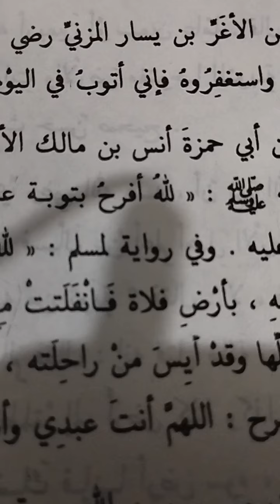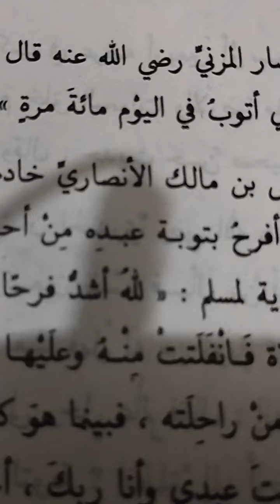دينى رد على صديقة عن التوبة المتعلقة بإنسان اخر ج٢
@رؤيدقينش دينى ثقافى رد على صديقة عن التوبة المتعلقة بإنسان اخر ج٢